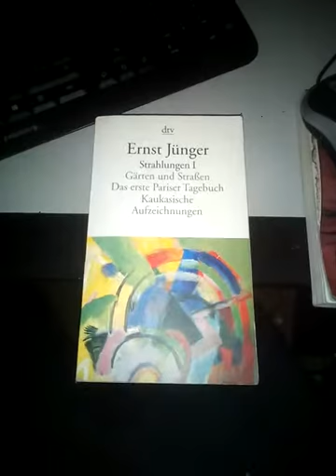Teaser Trailer for Starwar Betamack's Rest Room Reviews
I'll add a link later